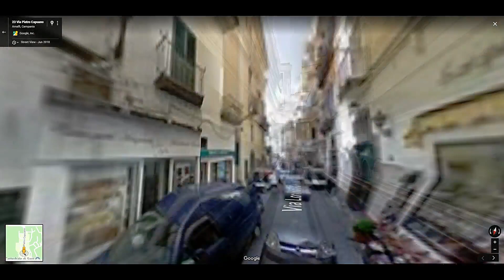Exploring Amazing 360 Photos of Amalfi Coast, Italy in Google Maps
Here's a list of resources that can help you make money

These videos are for the purpose of showing what places around the world really look like. None of us could go explore every single place in the world for free, but with earth & maps, it's kind of like you can.
Also, this video will be around in years to come to compare how a place has changed. Comment with a place that you would like to see me make a video of and i'll do it!

MUSIC
you know, illusion, N i g h t T e a, sea, maybe, & i f i t o u c h u by Barradeen